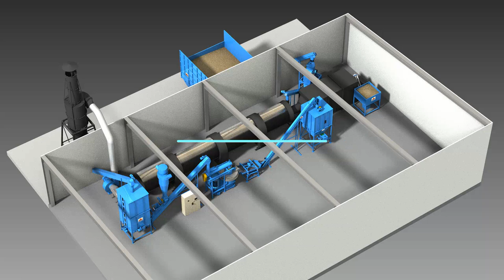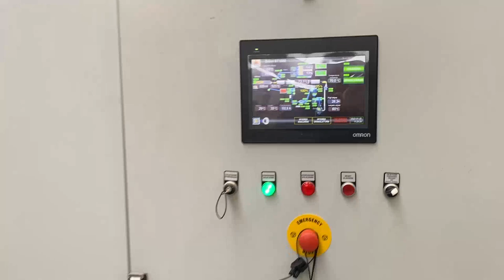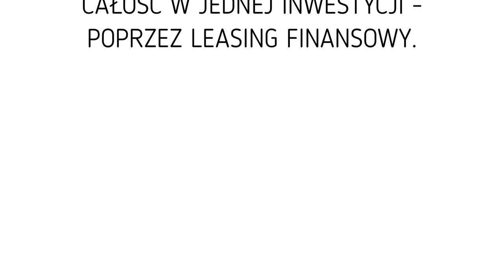Zaufał nam i produkuje pellet od września 2022 BT1500 CNC - BRIKOL